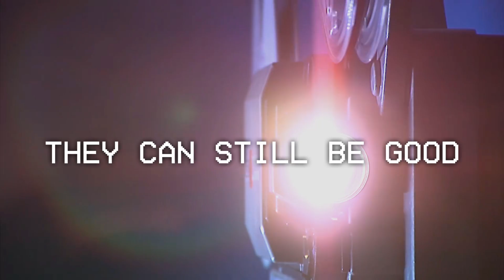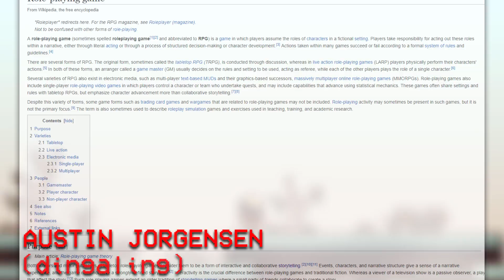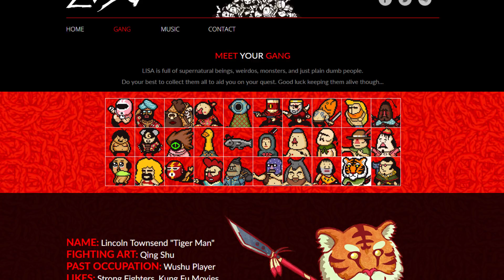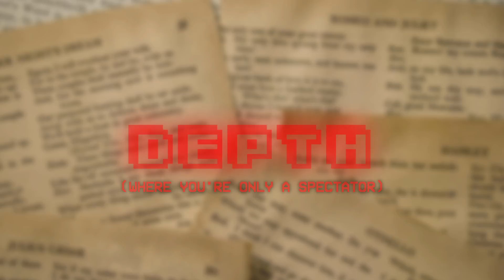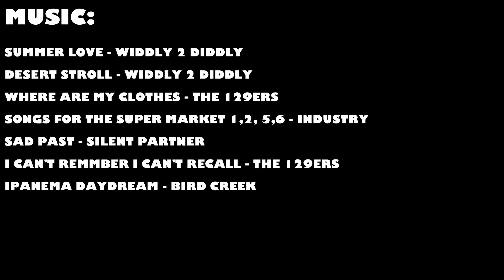Lisa: Alternative Storytelling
I thought I'd try out some longer form content. Lisa is a great game. Hope you enjoy the video